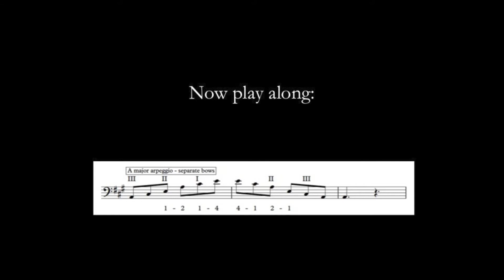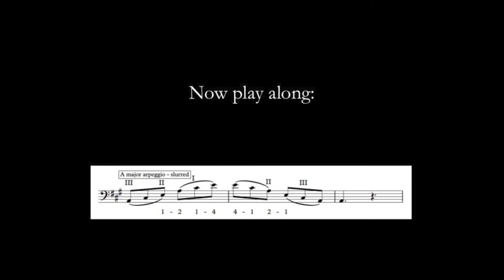ABRSM Grade 4 Double Bass - A major arpeggio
A major arpeggio separate bows and slurred with playalong at the required speed for the exam.